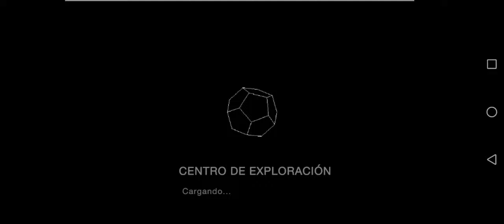Dia tres del evento: "Una 📖 de ♥️ coevolutivo" -bella y parecida a ti abejita- dijo la orquídea.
Seguimos avanzando un poco mas y cada paso que damos en este evento, aprendemos mas y mas. Hasta las plantas carnívoras necesitan de los polinizadores.